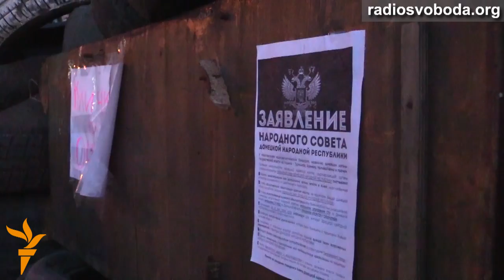В Горлівці протестувальники звели три ряди барикад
Люди, які захопили і утримують будівлю міського управління міліції в Горлівці, збудували перед входом три ряди барикад. Частина споруд укріплені мішками з піском, інші складаються з використаних автомобільних шин. На вході чергують бійці в масках та зі щитами.